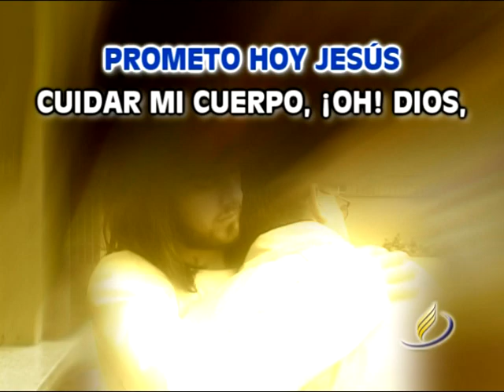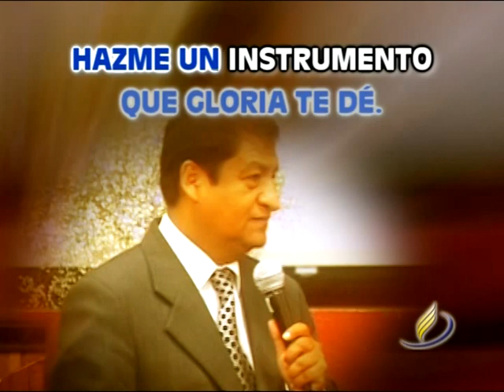Ofrenda Viva - Canto adventista